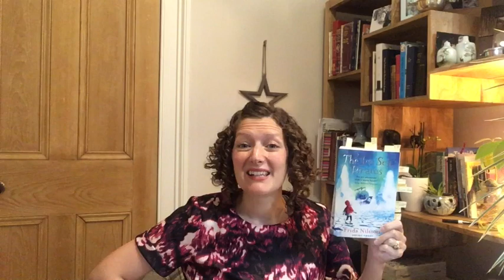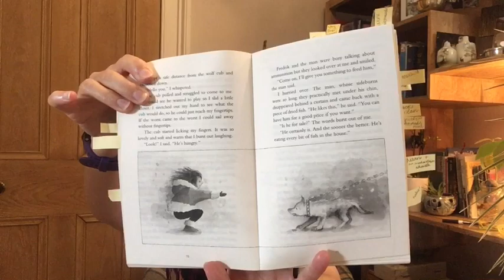The Ice Sea Pirates c41-45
Tha sinn a' tòiseachadh a bhruidhinn mu chuspair an leabhair, an-diugh bruidhinnidh sinn mu dhà chuspair; mairsinneachd agus dubh-shaothreachadh a tha a' ruith tron sgeulachd air fad.

IUD: cuspairean an leabhair aithneachadh is a’ beachdachadh orra.
IUD: faigheadaireachd a dhèanamh

Aig an deireadh tha mi airson is gun dèan sibh faigheadaireachd air na tha sibh an dùil a thachras aig deireadh an leabhair!